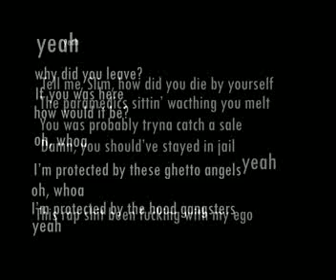Nocap - Ghetto Angels (Official lyrics)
Official lyrics of ghetto angels by Nocap